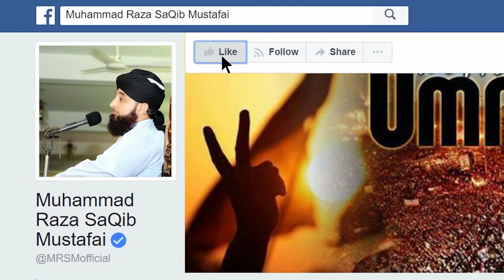Bacho Say Haya Karo|Allama Saqib Raza Mustafai|SaqibRaza Mustafai|Zahid Sabir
Keep Smiling
Keep Loving
Keep Supporting